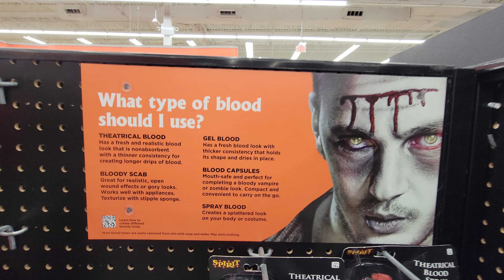Spirit Halloween 👻 Pt. 42 - October 2023 spirithalloween october #2023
Spirit Halloween 👻 Pt. 42 - October 2023